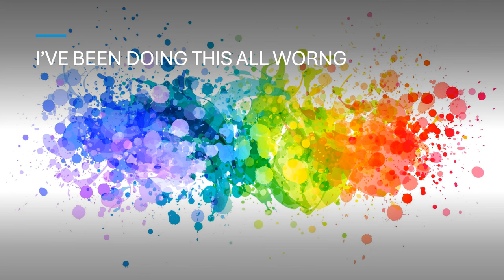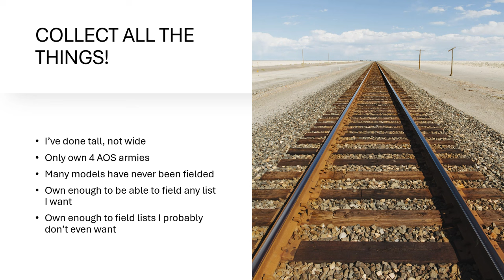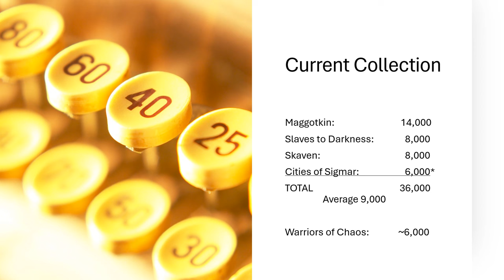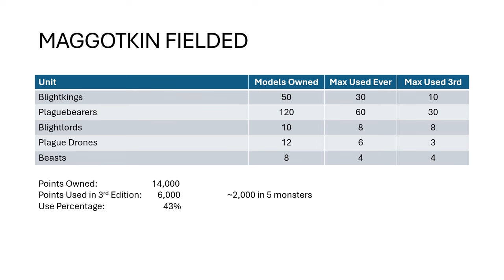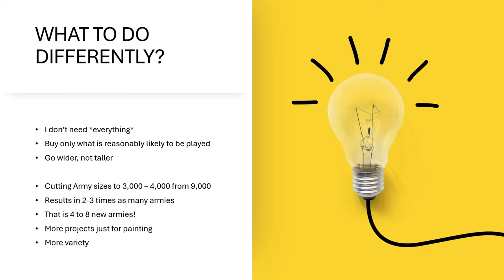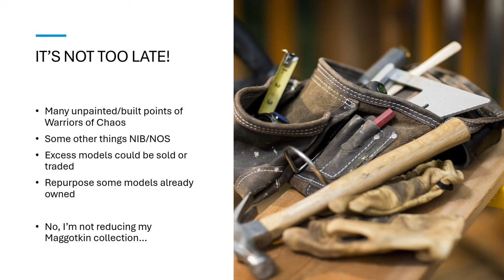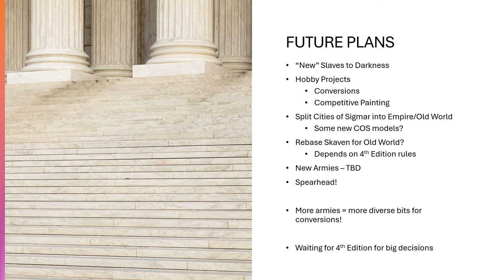I’ve been collecting Warhammer ALL WRONG